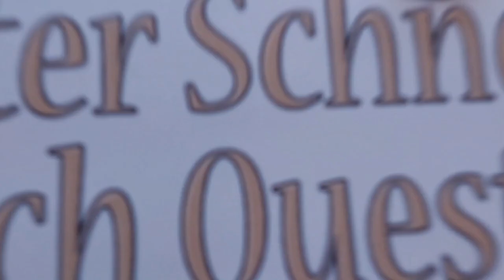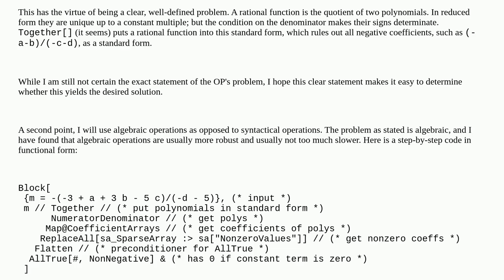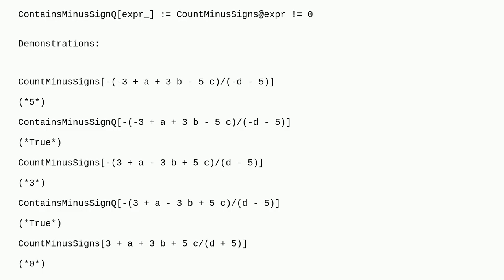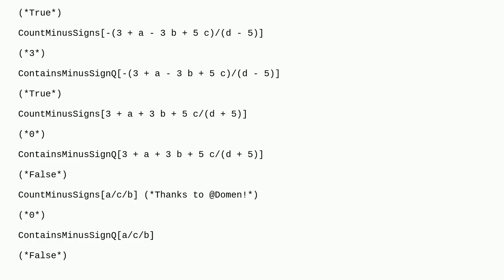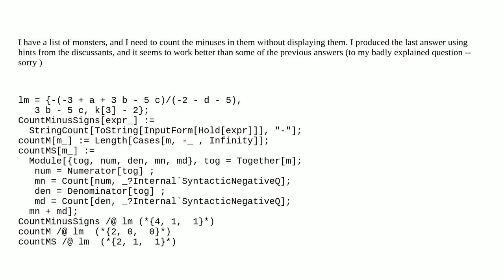Mathematica: How can I check whether a long rational expression contains a minus?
How can I check whether a long rational expression contains a minus?

A special thanks goes out to the community

  syntax algebra pattern-matching